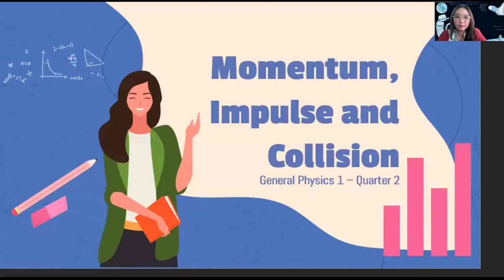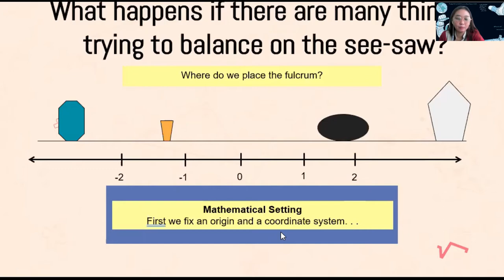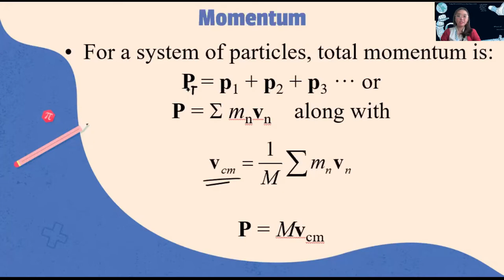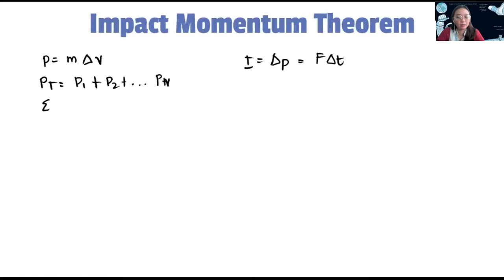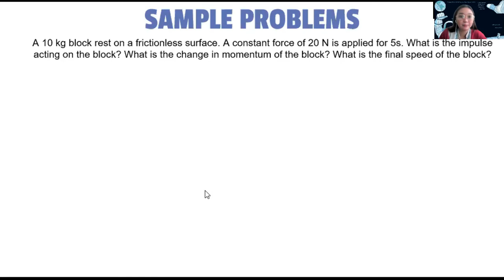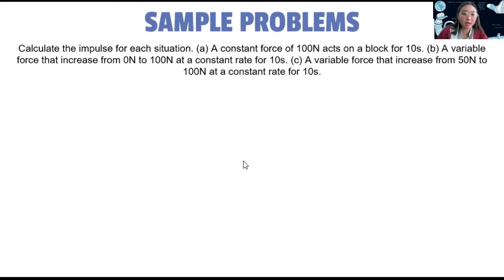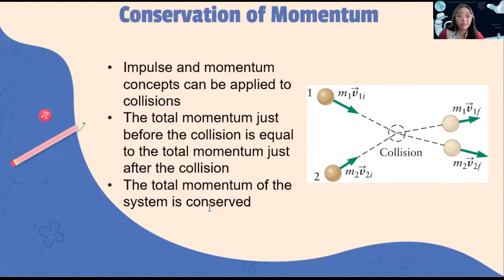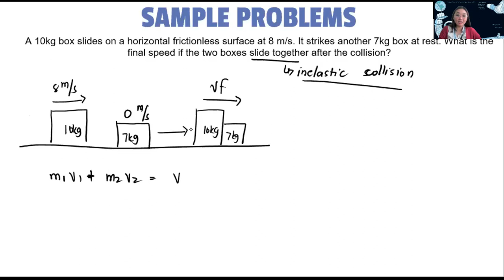GP1 Q2 IMPULSE, MOMENTUM AND COLLISION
This is the recorded video of Lecture 10: IMPULSE, MOMENTUM AND COLLISION. This is only for your personal reference. Thank you and God Bless. Stay Hydrated mga Kapatid.